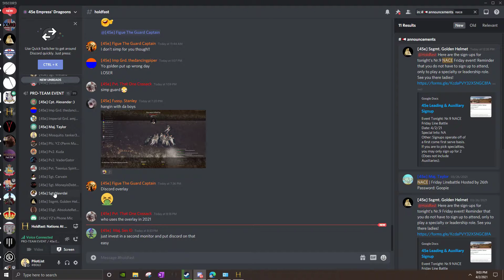45e v 77th Practice Match (2nd Round Onwards)